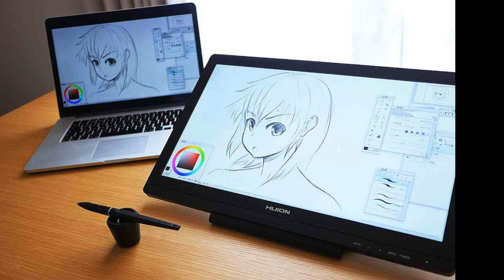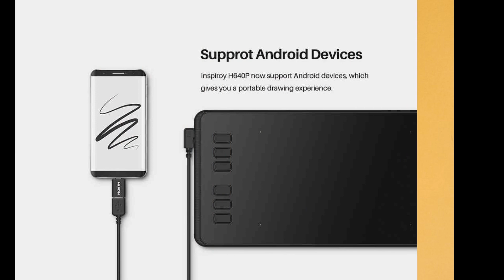Wacom cho người mới bắt đầu nên mua loại nào tốt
Có bao giờ bạn tò mò không biết Designer làm thế nào để có thể tạo ra được những thiết kế hoàn hảo và chính xác đến từng cm như vậy trên máy tính? Tất cả là nhờ vào “vũ khí bí mật” mang tên Wacom. Dưới đây sẽ là những thông tin mà Shopee muốn chia sẻ với bạn về Wacom cho người mới bắt đầu.

Bảng vẽ Wacom là gì?
Wacom là từ ghép tiếng Nhật mà theo đó thì “Wa” có nghĩa là “hài hòa”, “vòng tròn”. Còn “Komu” là cho “máy tính” (computer). Như vậy, Wacom là từ để gọi cho một loại bảng vẽ cảm ứng dành cho các nhiếp ảnh gia cũng như những người chuyên thiết kế đồ họa.

Khi sử dụng bảng vẽ Wacom, mọi thao tác sẽ được thực hiện thông qua bút cảm ứng cho bạn cảm giác như đang vẽ trực tiếp trên bề mặt bàn vẽ. Nhờ vậy mà bản vẽ của chúng ta có thể chính xác đến từng chi tiết nhỏ theo đúng ý đồ của người vẽ. Tốc độ xử lý của Wacom nhanh gấp 20 lần so với khi chúng ta sử dụng chuột và bàn phím thông thường để xử lý ảnh hoặc các bản vẽ. Bạn có thể mang theo chúng cùng với laptop đi đến bất cứ đâu để ngồi làm việc.

Dân Designer nên mua Wacom nào?
Tìm Wacom cho người mới bắt đầu có lẽ là điều mà nhiều người muốn tìm hiểu. Bởi giá của các bảng vẽ này không phải nhỏ, để quyết định mua chắc chắn sẽ phải cân nhắc rất nhiều. Vì thế, muốn chọn được sản phẩm ưng ý, bạn có thể tham khảo về các sản phẩm dưới đây để xem nên mua Wacom nào là phù hợp với bản thân.

Huion H610 Pro Graphic Drawing Tablet

Bảng vẽ điện tử cho designer đầu tiên mà bạn không nên bỏ qua đó chính là Huion H610 Pro Graphic Drawing Tablet với các thông số:

Vùng hoạt động: 10 x 6,25 inch
Độ nhạy áp lực: mức 2048
Độ phân giải: 5080 LPI
Tốc độ phản hồi: 233 PPS
Phím: 8 phím tốc hành, 16 phím chức năng mềm
Kết nối: cáp USB mini 1,5 m
Bút Stylus sử dụng cho H610 hoạt động bằng pin AAA và có thể sạc lại. Sản phẩm này tương thích với Windows & Mac OS. Đồng thời hỗ trợ các phần mềm kỹ thuật số bao gồm: Photoshop, Manga Studio / Clip, Illustrator,  Sketchbook Pro, ArtRage,…

Huion GT-191 Kamvas Drawing Tablet

Bảng vẽ điện tử Huion GT-191 Kamvas Drawing Tablet với những thông số kỹ thuật:

Vùng hoạt động: 19,5 inch, Full HD 1920 x 1080
Độ nhạy áp lực: mức 8192
Độ phân giải: 5081 LPI
Gam màu 72% NTSC của Wacom này cùng với tỷ lệ tương phản là 1000:1 sẽ cho phép màn hình hiển thị tới 16,7 triệu màu cực kỳ sống động.

Thiết bị này có thể hoạt động trên Windows 7/8/8.1/10 và Mac OS X10.12.0 trở lên.

Wacom Intuos Pro Pen PTH660

Nếu bạn đang phân vân không biết nên chọn Wacom cho người mới bắt đầu nào thì Wacom Intuos Pro Pen PTH660 là cái tên không nên bỏ qua. Sản phẩm được thiết kế hiện đại với tính năng chạm đa điểm để thu phóng, cuộn, điều hướng bằng các thao tác thủ công trên bề mặt.

Sản phẩm nổi bật với công nghệ bút mới có khả năng hỗ trợ lên tới 8192 mức áp lực. PTH660 có những thông số kỹ thuật cơ bản:

Vùng hiển thị: 8,7 inch x 5,8 inch
Hỗ trợ nghiêng bút: ± 60
Phím truy cập nhanh phím Express có thể tùy chỉnh
Kết nối: cổng USB, Bluetooth LE
Sản phẩm được hỗ trợ sử dụng với thiết bị cài đặt Windows 7 trở lên và Mac OS 10.10 trở lên.

Wacom Bamboo One CTL471

Khi còn đang phân vân Wacom nào tốt và nên mua thì Wacom Bamboo One CTL471 là một gợi ý bạn nên cân nhắc.

Những thông số kỹ thuật chính của sản phẩm mà bạn cần nắm được:

Vùng hiển thị 152 x 95 mm (6.0 x 3.7 inch)
Độ chính xác: +/- 02 in (+/- 0.5 mm)
Độ phân giải: 2540 LPI
Tốc độ phản hồi: 133 PPS
Kết nối: USB Loại A (PC), USB Micro (máy tính bảng) hoặc không dây
Gồm 3 ngòi bút thay thế tiêu chuẩn
Nhược điểm của sản phẩm là nó không có phím tắt Express. Chính vì vậy, người dùng phải sử dụng thêm bàn phím thì mới có thể thao tác. Như vậy tốc độ xử lý công việc sẽ giảm đi và thao tác cũng hơi bất tiện.

Những thông số của sản phẩm:

Vùng hiển thị: 6,3 × 3,9 inch
Phím truy cập nhanh 6 phím Express
Đi kèm với hộp đựng bút và 8 ngòi
Huion Inspiroy H640P tương thích với Windows 7 trở lên, Mac OS 10.12 trở lên và hệ điều hành Android 6.0. Như vậy thì bạn có thể kết nối Wacom này cùng với điện thoại, máy tính bảng bằng đầu nối OTG.

XP-PEN Artist 15.6

Wacom cuối cùng mà Shopee muốn gợi ý đến bạn là XP-PEN Artist 15.6. Mặc dù xếp cuối trong danh sách nhưng XP-PEN Artist 15.6 cũng không kém với các sản phẩm còn lại.

Các thông số của XP-PEN Artist 15.6 như sau:

Vùng hiển thị 15,6 inch Full HD
Độ phân giải 1920 X 1080
Góc nhìn 178 °
Kết nối USB-C, cáp 3 trong 1
Tốc độ phản hồi: 266 RPS
Sản phẩm được thiết kế để tương thích với hệ thống Windows 10/8/7 (32 / 64bit) và cả Macbook OS X phiên bản 10.10 trở lên. Nhờ vậy mà bất cứ ai dù là chuyên nghiệp hay mới bắt đầu cũng có thể sử dụng sản phẩm.